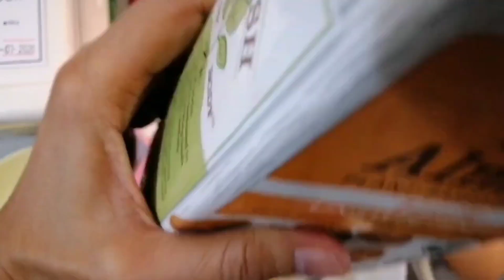Coconut and Almond Flour Pancake, Waffle and Puto (Keto- Low Carb Philippines)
🔰Mini Waffle Maker 👇
Mini Waffle Maker 👇

🔰 INGREDIENTS :
►Keto Waffle Ingredients:
2 TBSP APC (All Purpose Cream)
1 TBSP Almond Flour or you can use 1 TBSP Coconut Flour
1 Med Egg
1 Packet of Stevia (or your choice of sweetener)
1/4 tsp Baking Powder

Macros per Keto Waffle (using Almond Flour) :
Net Carbs = 1.8 g ; Protein = 4.5 g ; Fats = 5.1

Macros per Keto Waffle (using Coconut Flour) :
Net Carbs = 2.7 g ; Protein = 4.3 g ; Fats = 4.6.2 9

►EASY TO MAKE CHEESY HAM PUTO
Ingredients:
2 1/2 TBSP Coconut Flour
2 Eggs (Medium size)
1 tsp Anchor Butter
1 pinch Salt
1/2 tsp Baking Powder
1 tsp Cream cheese
4 TBSP Almond Milk
2 sticks Stevia ( I only use 1.5 stick)

Toppings:
1 tsp quick melt cheese
1 ham (unsweetened)
Half slice of anchor square cheese

► COCONUT FLOUR PANCAKE RECIPE:
2 TBSP Cream Cheese, softened at room temperature
2 TBS All purpose cream
2 TBS coconut flour
half  teaspoon baking powder
1 tsp sweetener
1 egg
Dash cinammon
**Add all ingredients in a bowl or use a blender and blend until combined. Pour onto a pre-heated and greased non stick pan. Cook on each side for a minute or 2 or until brown.
Macros :
Calories: 192 | Fat: 15.2 g | Total Carbs: 5.4 g | Net Carbs: 2.9 g | Protein: 6.3 g